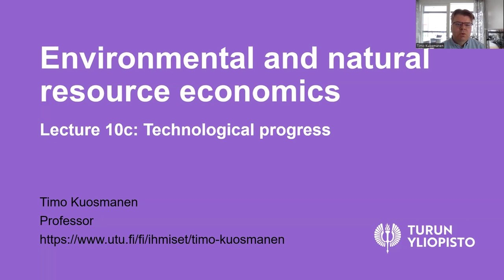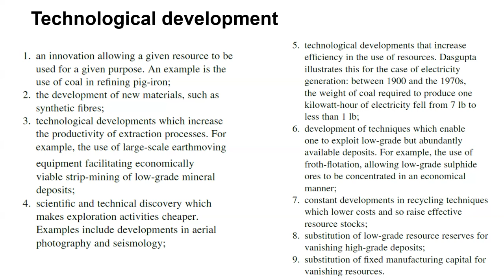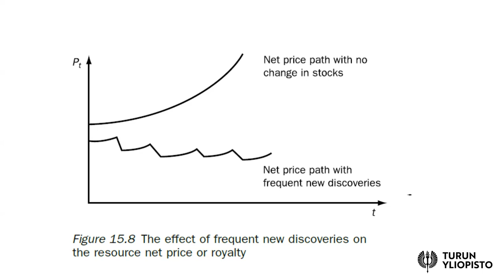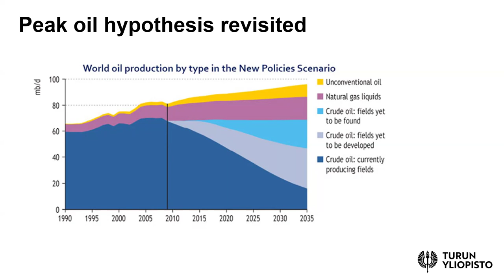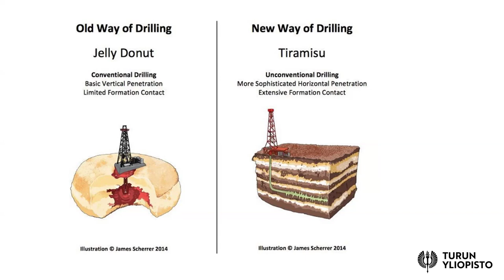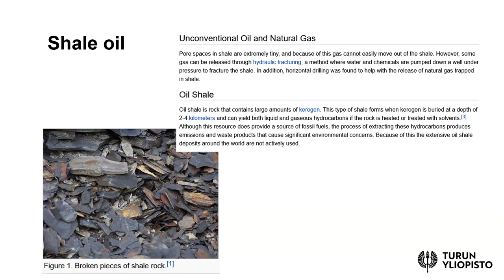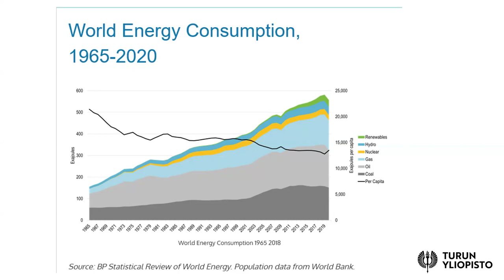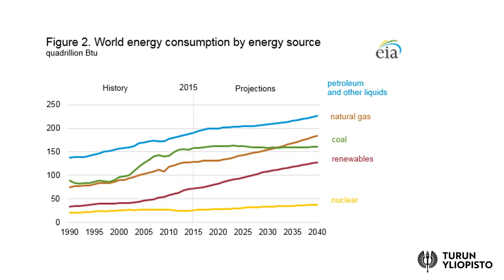Environmental and natural resource economics Lesson 10c: Technological progress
Technological development, proven reserves, possible reserves, unconventional oil